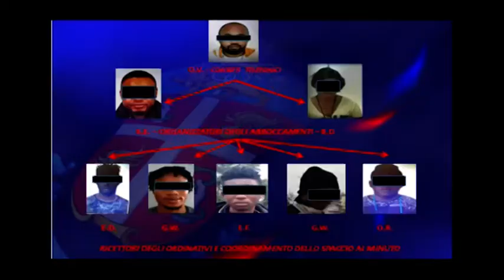Maxi blitz antidroga: avvisi chiusura indagini per 13 persone, verso il processo